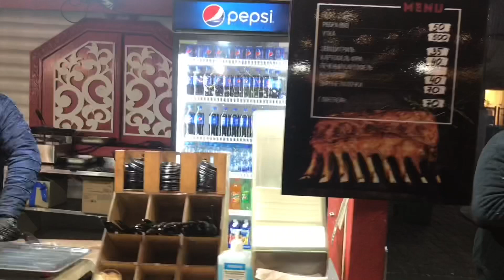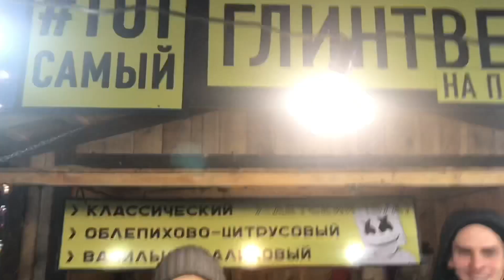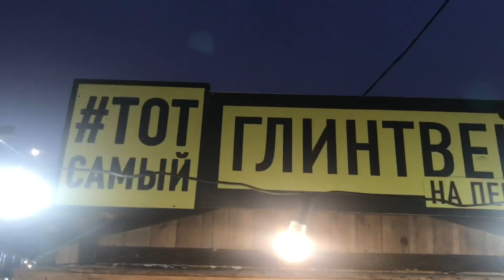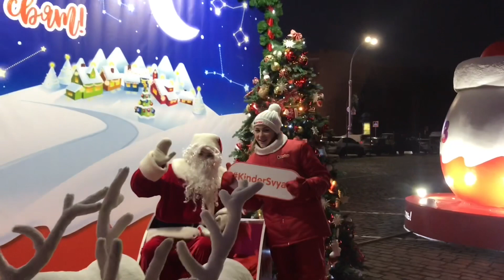#572 VLOG Харьков 2020-2021. НОВОГОДНЯЯ ЕЛКА НА ПЛОЩАДИ СВОБОДЫ